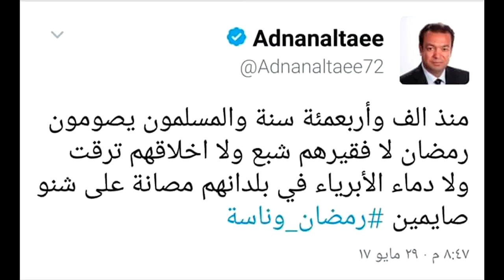Interview audio Fater: pourquoi les jeunes Tunisiens ne font pas la ramadan?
La majorité des jeunes Tunisiens ne font pas la ramadan pour plusieurs raisons et bien que a loi ne stipule aucune sanction envers ceux qui ne font pas la ramadan, il se trouvent coincés a passer un mois de terreur entre stéréotypes, médias et prêcheurs.